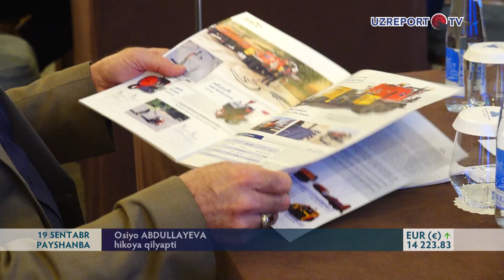Poytaxtimizda O‘zbekiston-Eron biznes-forumi o‘z ishini boshladi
Toshkent shahrida O‘zbekiston-Eron biznes-forumi o‘z ishini boshladi. 19-sentabr kuni forum doirasida  200 dan ortiq ikki davlat tadbirkorlari bilan B2B uchrashuvlar o‘tkazildi. Mazkur tadbir mamlakatlarimiz o‘rtasidagi savdo-iqtisodiy aloqalarni mustahkamlashda yana bir imkoniyat bo‘lishi kutilmoqda